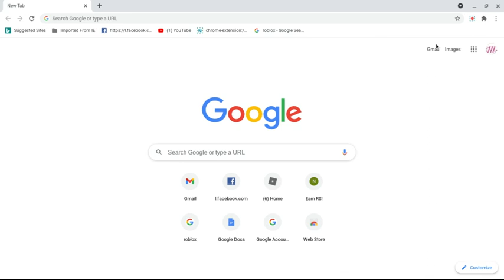BLOOPERS IN A VIDEO